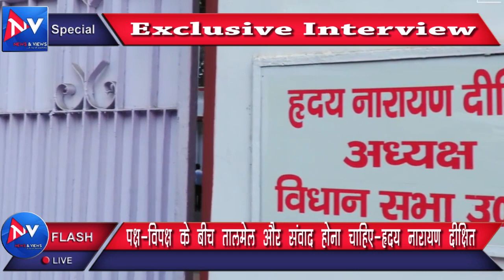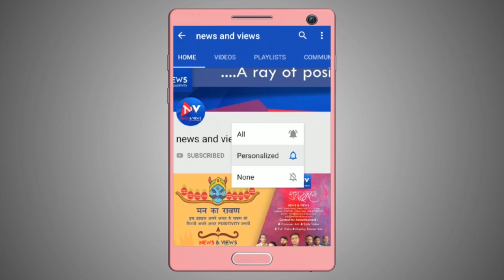उत्तर प्रदेश बना जंगलराज-SC, विधान सभा स्पीकर ह्रदय नारायण दीक्षित से सीधी बात श्रवण शर्मा के साथ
"जरा सी मेरी तबियत क्या ख़राब हुई, लोगो ने पूछ पूछ कर बीमार कर दिया" -ह्रदय नारायण दीक्षित (विधान सभा स्पीकर) उ० प्र० | उत्तर प्रदेश बना जंगलराज-SC, विधान सभा स्पीकर ह्रदय नारायण दीक्षित से सीधी बात श्रवण शर्मा के साथ | जानिए क्या कहा ह्रदय नारायण दीक्षित जी ने |